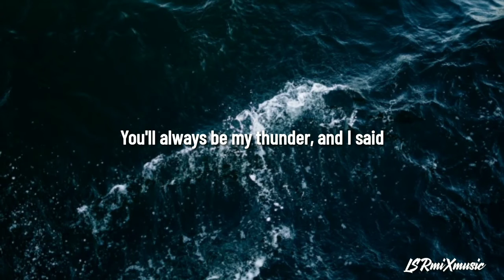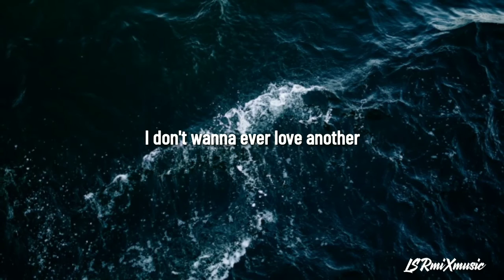Boys Like Girls // THUNDER🎶🎶